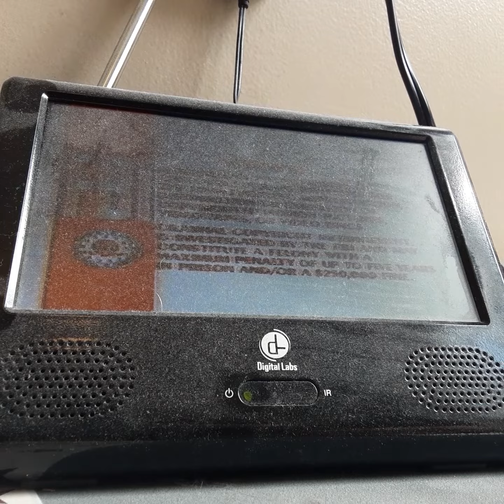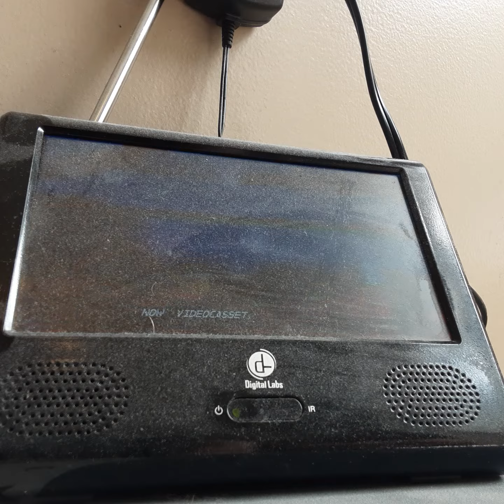Opening To Robin Hood 1991 VHS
From 1991
Buena Vista & Walt Disney Productions Presents Robbin Hood Roger Miller Peter Usher Tarry Thomas Phill Haris John Fidler Frank Thomas Ollie Johnsten
Joe Grant Gorge Burns Animation By Frank Thomas Ollie Johnsten Joe Grant Music By Gorge Burns Dreated By Wolfgang Rethermen
Color 59%
Rated G
Buena Vista Walt Disney Productions Walt Disney Home Video